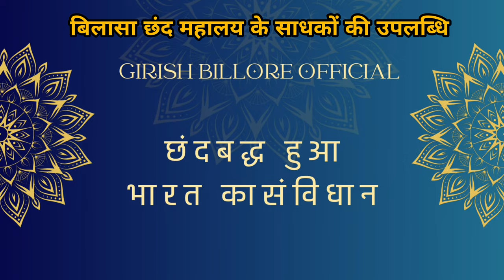Constitution | भारत का संविधान हुआ छंदबद्ध | गोल्डन बुक ऑफ रिकॉर्ड में शामिल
"छंदबद्ध हुआ भारत का संविधान"
जी हां यह सत्य है भारत के संविधान को छंद  के रूप में लिखा गया है। और प्रकाशित होते ही यह ग्रंथ गोल्डन बुक ऑफ़ वर्ल्ड रिकॉर्ड में शामिल हो गया है
भारत के संविधान को देशभर के  142 कवियों ने मिलकर छंद बद्ध करके कविता का स्वरूप दिया है। इस ग्रंथ में मध्यप्रदेश के 10 तथा जबलपुर के साथ कवियों का उल्लेखनीय योगदान रहा है।
इस ग्रंथ का  विमोचन दिनांक 15/06/2024 को पद्मश्री डॉक्टर श्याम सिंह'शशि' के मुख्य आतिथ्य में डॉक्टर शकुंतला कालरा डॉक्टर रमा सिंह ,श्री पंकज शर्मा ,(एडिटर आज तक),  डॉक्टर  संतोष खन्ना(पूर्व न्यायाधीश), डॉक्टर चेतन आनंद  की उपस्थिति में हिंदी भवन मंडी हाउस नई दिल्ली में संपन्न हुआ।
इस अवसर पर गोल्डन बुक ऑफ वर्ल्ड रिकॉर्ड के भारतीय प्रमुख श्री आलोक कुमार विशेष रूप से उपस्थित रहे।
   गोल्डन बुक ऑफ वर्ल्ड रिकॉर्ड में स्थान पाने वाली यह कृति  142 छंद साधकों के संयुक्त प्रयास से संभव हो सका है।  संविधान के मूल भावों को यथावत् रखते हुए दोहा, रोला एवं 24 प्रकार के  छंदों का समावेश किया गया है।
  इस ग्रंथ की रचना में मध्य प्रदेश के 10 और जबलपुर से सात रचनाकारों का योगदान उल्लेखनीय है। जबलपुर से इस ग्रंथ में छंद साधकों  संजीव वर्मा 'सलिल', अनुराधा सुनील पारे 'अवि', सुनीता परसाई 'चारू' , आशा निर्मल जैन जी , भारती पाराशर जी, अनुराधा गर्ग जी  कृष्णा राजपूत जी शामिल हैं ।
     रायपुर निवासी श्री रामनाथ साहू ननकी, श्री ओमप्रकाश मृदुल, डॉ मधु शंकधर, माधुरी डडसेना द्वारा बिलासा छंद महालय ऑनलाइन प्लेटफॉर्म के माध्यम से छंद बद्ध काव्य सृजन प्रशिक्षण कार्यक्रम का वर्ष 2019 से नियमित दिया जा रहा है।
श्री रामनाथ साहू ननकी ने बताया कि 2019 से संचालित WhatsApp ग्रुप  छंद महालय में हिंदी पट्टी के अलावा दक्षिण भारत पश्चिम बंगाल उड़ीसा सहित लगभग समूचे देश के हर उम्र एवं विभिन्न व्यवसाय में संलग्न ढाई हजार साहित्यकार शामिल है।